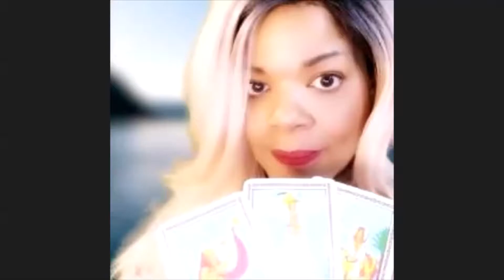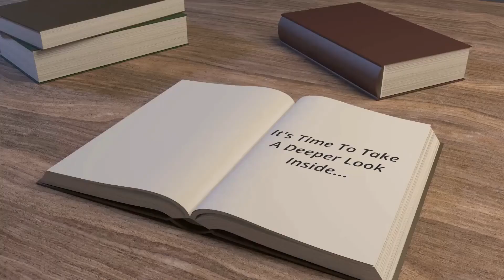LOVE MANTRAS (Do they work and how to use them!)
LOVE MANTRAS (Do they really work, and HOW to actually use them!)
Join me and thousands of other women at the HEALING TRAUMA WITHIN SUMMIT!  It starts tomorrow. It's free!  And you will not believe THE FREEBIES!! It is AMAZING! Don't miss out! July 19-23rd!

(Or go to the SUMMIT and receive it for FREE!!!)